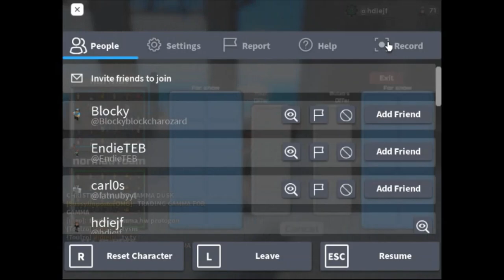Trading PN gleam nevermare for ... (Loomian Legacy)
In this video, I traded my gleam nevermare for sussy stuff
Hope you guys enjoy the video and tell me if its W/L